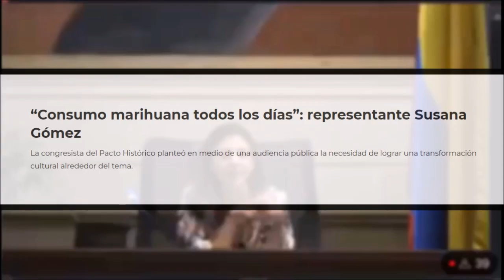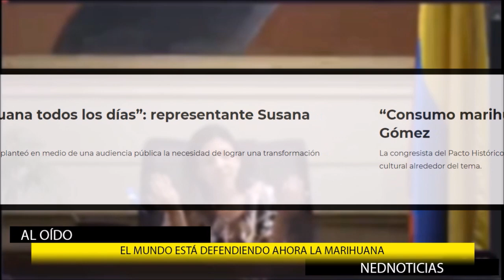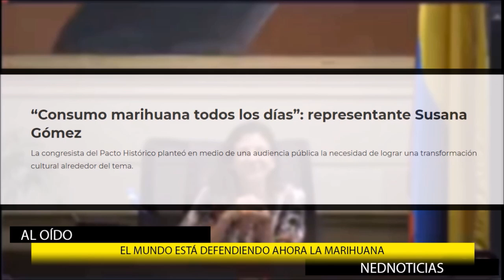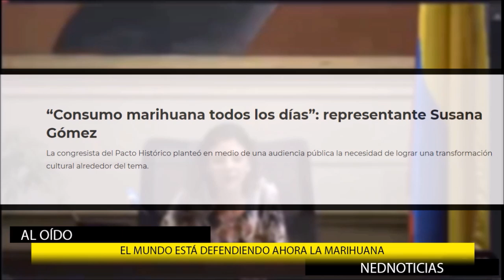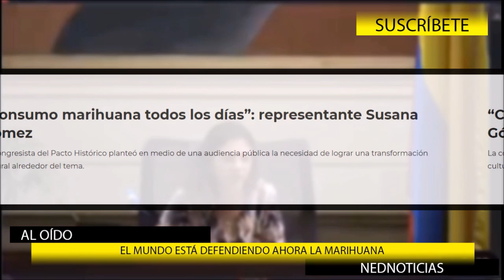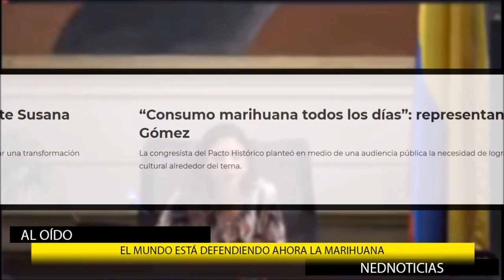UN NUEVO ESCÁNDALO EN EL PACTO HISTÓRICO 🔴 Tema: Susana Boreal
“No me da miedo decirlo, no me da cosa decirlo. Realmente yo creo que la transformación cultural que necesitamos en este país es que vean que la marihuana no tiene absolutamente nada que ver con como seamos como personas”: Susana Boreal
Jorge Colmenares